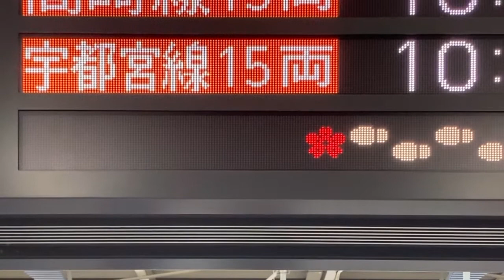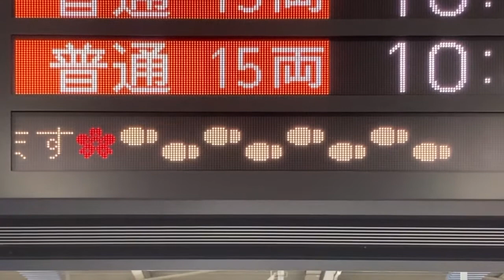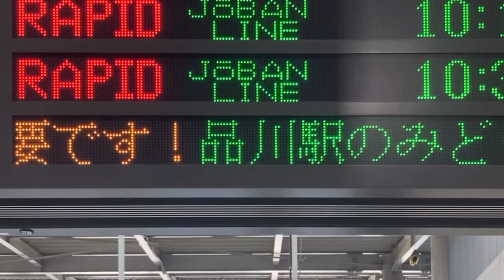駅からハイキングスクロール表示 JR東日本 品川駅 在来線改札内 発車標(LED電光掲示板)